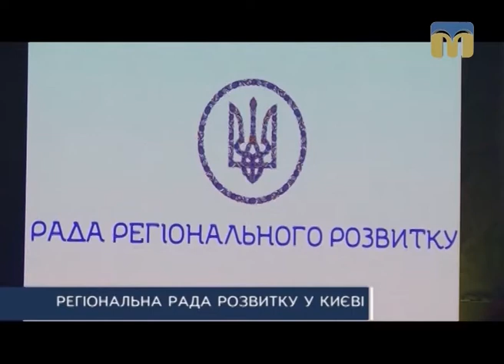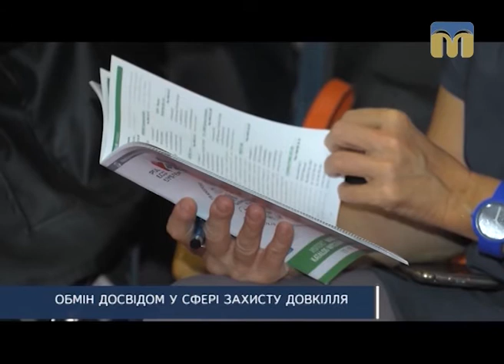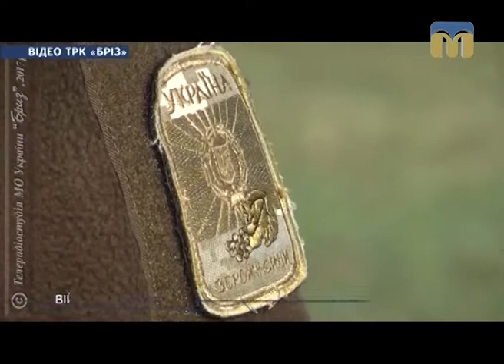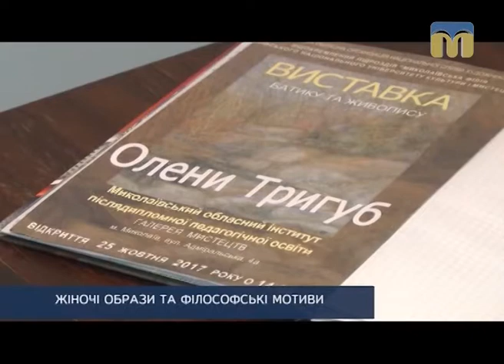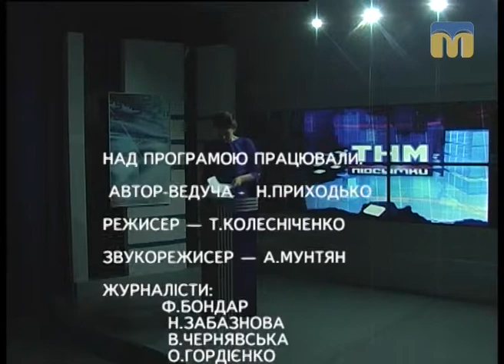ТНМ — підсумки (29.10.2017)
- Регіональна рада розвитку в Києві;
- тепло не для всіх;
- благоустрій по-миколаївськи;
- обмін досвідом у сфері захисту довкілля;
- легкі гроші;
- військовий вишкіл на полігоні;
- американські музики в Миколаєві;
- жіночі образи та філософські мотиви.